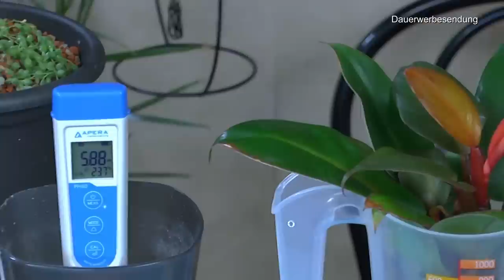String of Pearls retten und Pflanzenpflege mit Detlef Römisch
Teil 2 folgt

Humusziegel 10 x 650g - 90 L Kokoserde - gepresste Blumenerde aus Kokosfaser

COMPO COMPLETE Pflanzendünger für alle Pflanzen, Universal-Dünger mit Kalzium und Magnesium, 1 Liter

50 Feet Selbstbewässerung Docht für selbst bewässern Pflanzer Topf DIY Urlaub